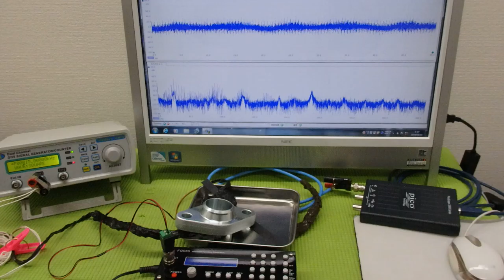メガヘルツの超音波発振制御プローブを利用した実験動画 ultrasonic-labo